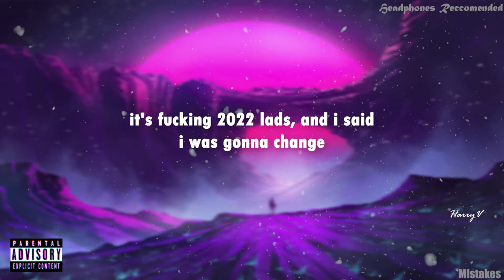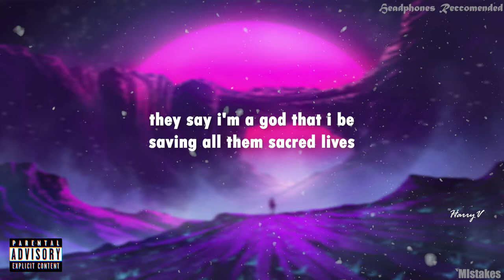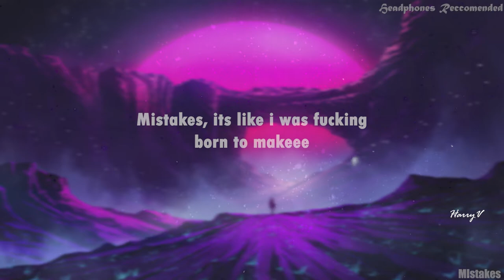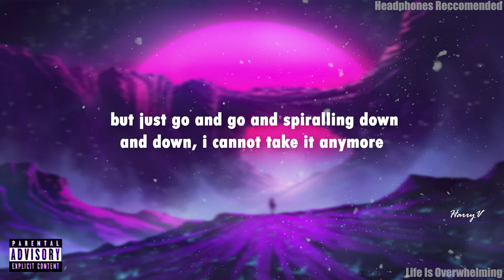Harry Oliver - Mistakes (prod. Fezy) | Official Lyric Video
"Everyone Have mistakes where they can't get away from it, it's like stepping on a Gum" (Headphones Recommended)

shortsbtsCRIPTIONS for youtube